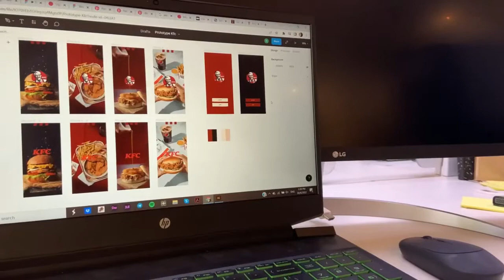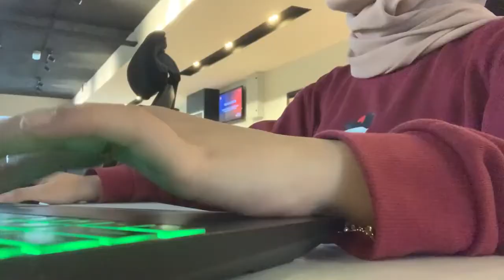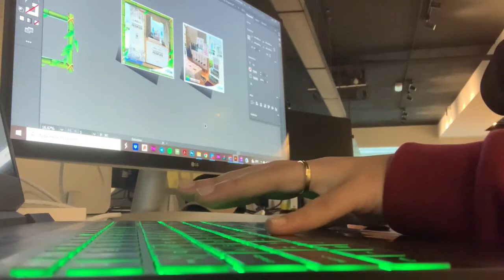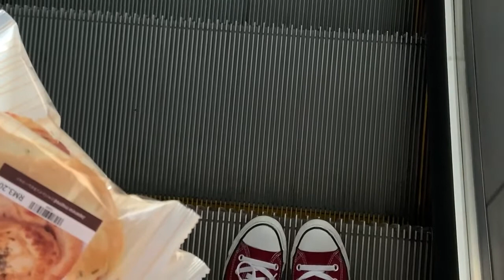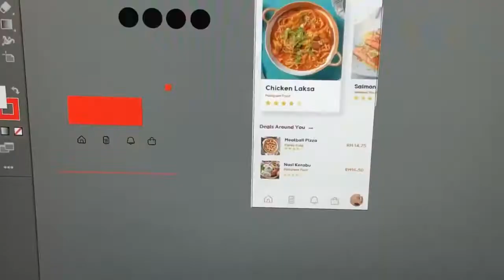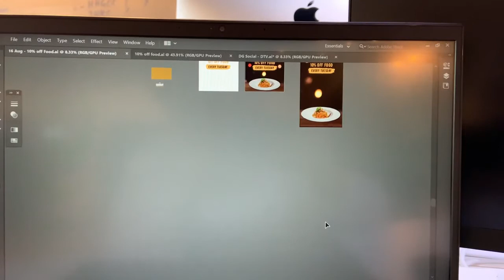One Week With Me As Creative Intern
I decided to film a day with me video in my internship workplace. Hopefully you'll enjoy this and i'm sorry if my life seems boring and repetitive to some of you but this is literally how my life has been going. Enjoy !
Camera :
iPhone XR

Editing software :
Inshot